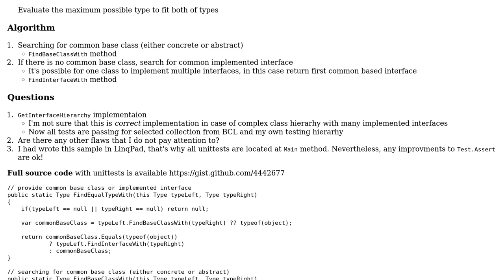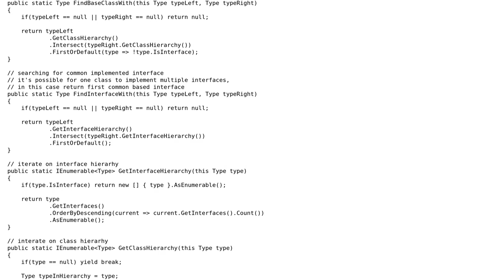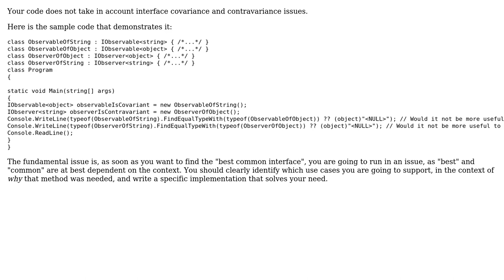Code Review: Evaluate the best common type to fit both of types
With thanks & praise to God, and with thanks to the many people who have made this project possible! | Content (except music & images) licensed under CC BY-SA | Music | Images & others | With thanks to user Jean Hominal user Akim and the Stack Exchange Network Trademarks are property of their respective owners. You are responsible for your own actions.